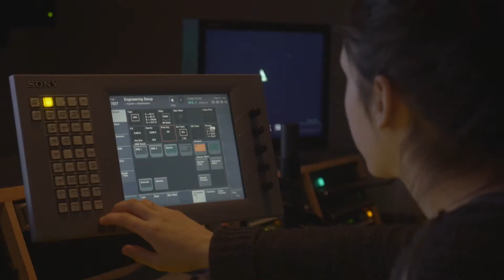Art et technologie des médias - 50 ans d'expertise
Art et technologie des médias, c'est 50 ans d'expertise, 10 000 diplômés à travers six profils : Journalisme, radio, publicité, production télévisuelle, postproduction et intégration multimédia.